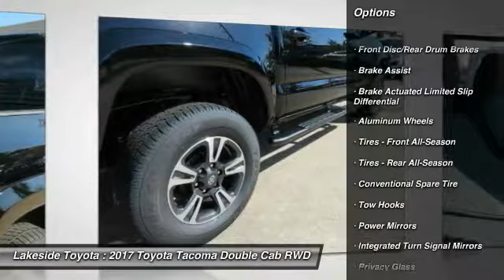2017 Toyota Tacoma Metairie LA HL3651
2017 Toyota Tacoma TRD Sport

Lakeside Toyota
3701 North Causeway

Looking for the right double cab? Today could be your lucky day. this 2017 Toyota Tacoma could be yours.